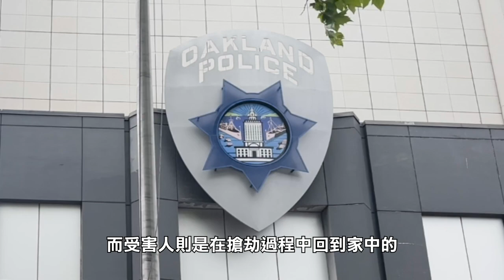【天下新聞】北加州: 屋崙80歲夫婦遭入屋行劫並反鎖地下室 NorCal: Elderly Couple in Oakland Faces Home Invasion and Lockdown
一對住在屋崙Lake Merritt附近的80多歲亞裔夫婦，在上星期五下午2點左右，遭到兩名歹徒入室行劫，過程中歹徒更將兩位老人家鎖在地下室，並搶走了不少貴重物品。

根據監控視頻顯示，案發當時一輛黑色汽車駛近並停在受害人房屋對面的街道上。其中一人下車走向一間房屋。幾分鐘後，另外一人被發現戴上口罩，走到受害人房屋並通過梯子進入了二樓的廚房窗口。事發當時，受害人84歲的妻子獨自一人在家，而受害人則是在搶劫過程中回到家中的。歹徒一看到受害人後，馬上將其制服，並將夫婦二人鎖在了地下室。然後歹徒繼續洗劫每個房間，最後拿走了受害人的勞力士手錶，錢包和現金。

兩夫婦一直到聽到歹徒離開的腳步聲，才得以推門從車庫出來，並借用鄰居的電話報警。他們描述兩名歹徒年齡在20多至30歲左右。體格健壯，身高約6尺，全身黑衣並戴着口罩。據悉案件目前仍然在調查當中。